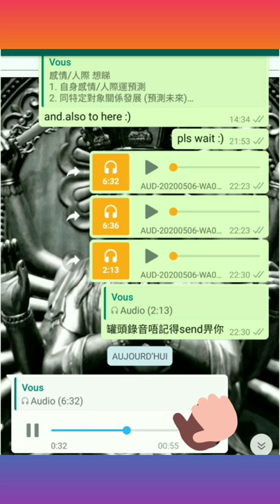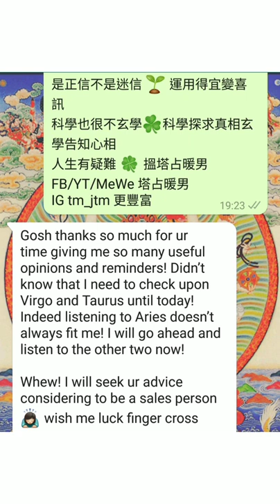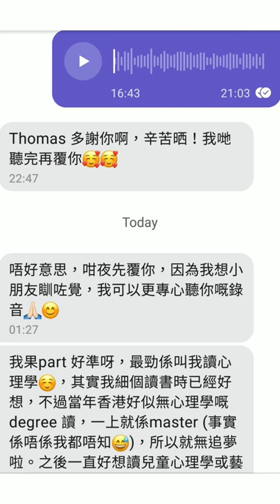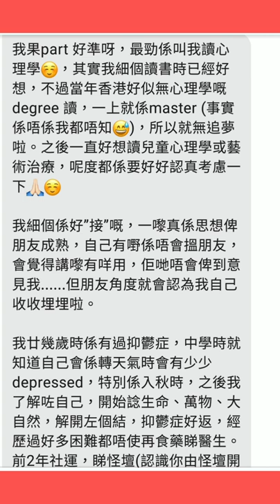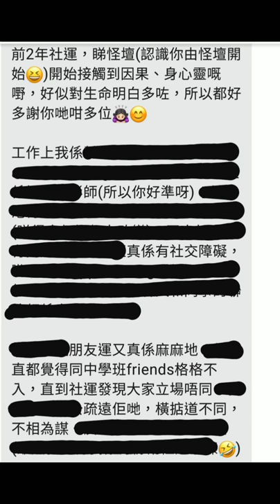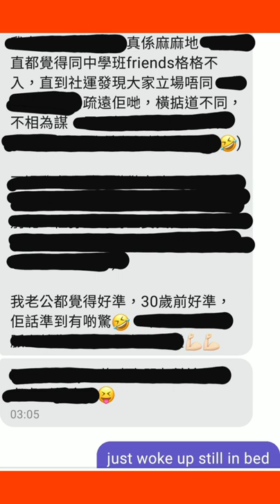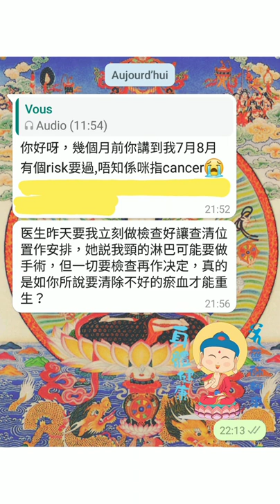睽違已久號外版 😱 塔占暖男星座運勢🔯AprMay (Part 10 of 11)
For entertainment and promotional purpose, 開示星運前，會 show 我同客人嘅真實交流，齊齊見證塔占暖男如何

等

ALL PERSONALISED SERVICES, including but not limited to